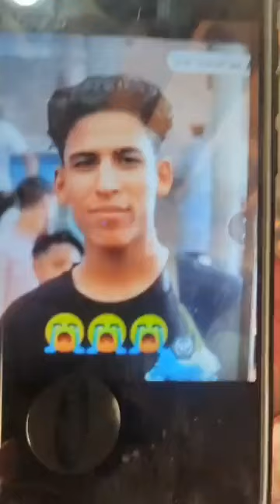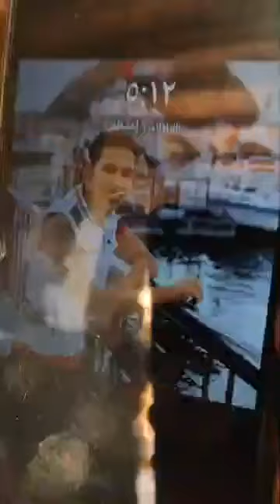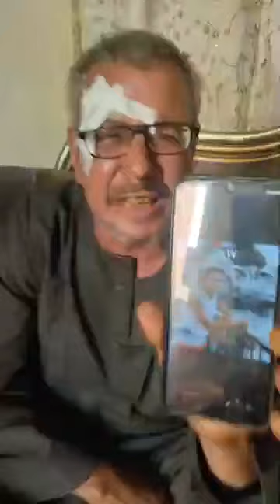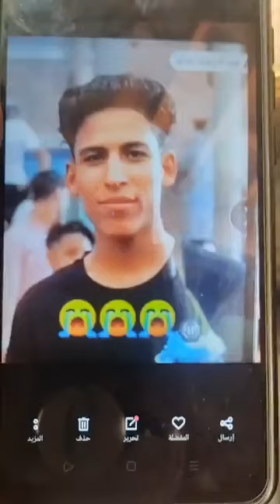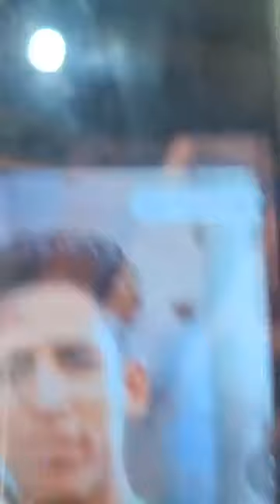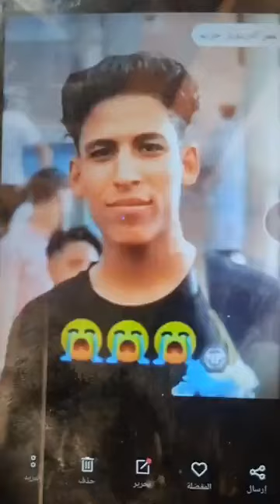الميراث السبب أسرة ضــ حية ابـن عمـته بالقليوبية ابـن عمـته خــلص عليه وعايزين حقه